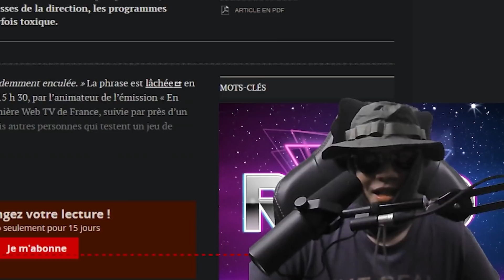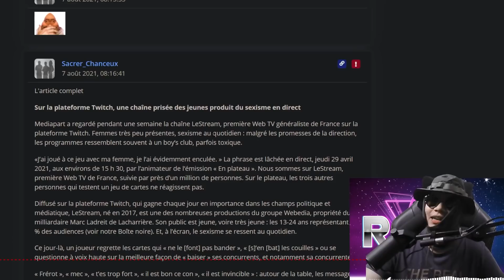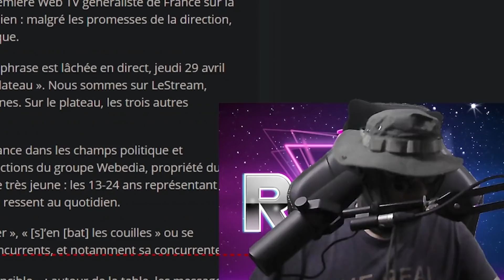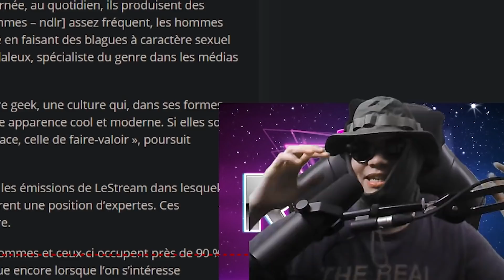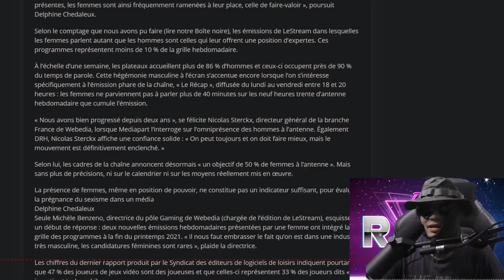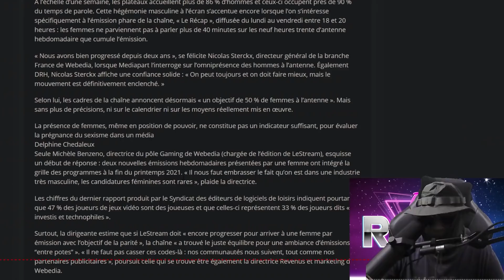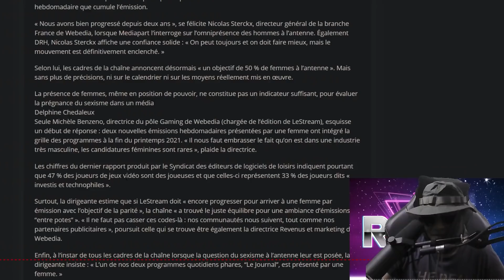DRAMA MEDIAPART vs WEBEDIA : J'ECLATE LES ARGUMENTS DE MEDIAPART